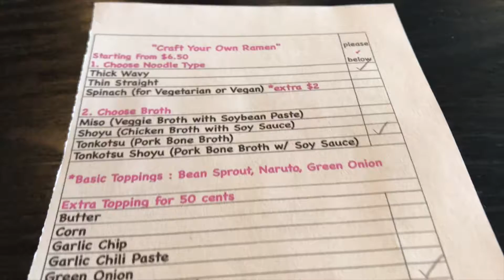Foodie in Las Vegas #1 | Vlog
Eating at different places in Las Vegas, Poke Burritos, Gelato, Ramen, and Boba~